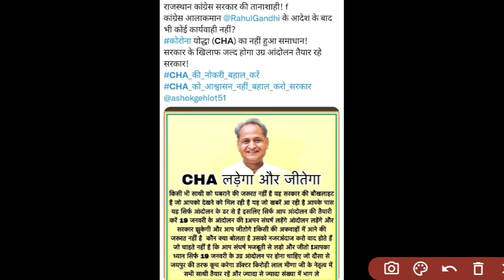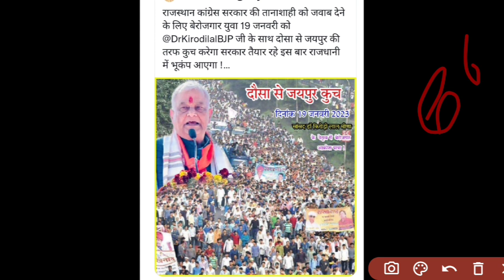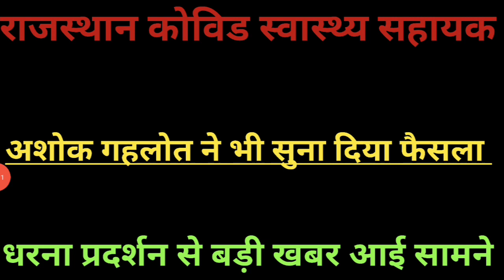राजस्थान कोविड स्वास्थ्य सहायक CHA नौकरी बहाली Big ताजा अपडेटRajasthan covid health asssitent new